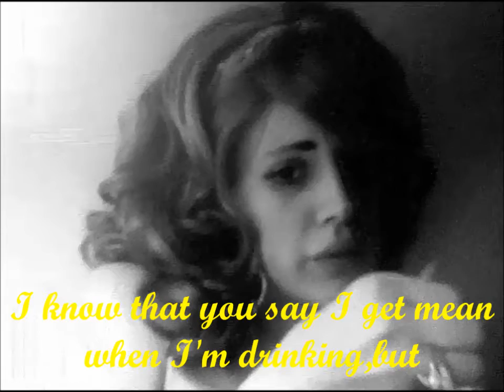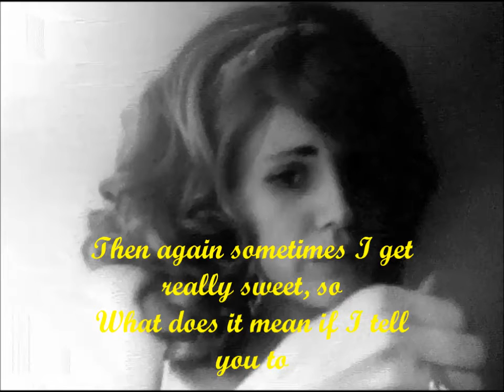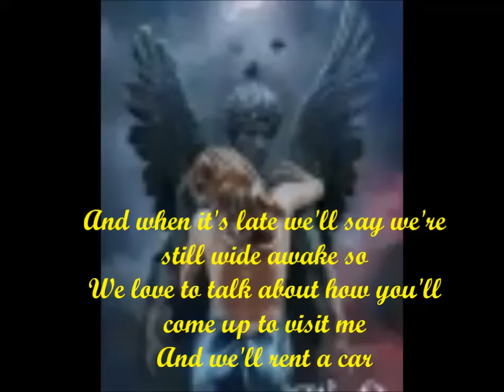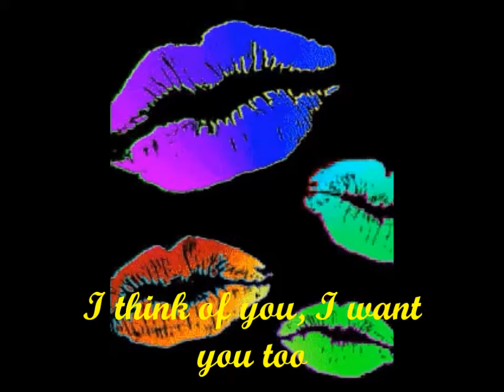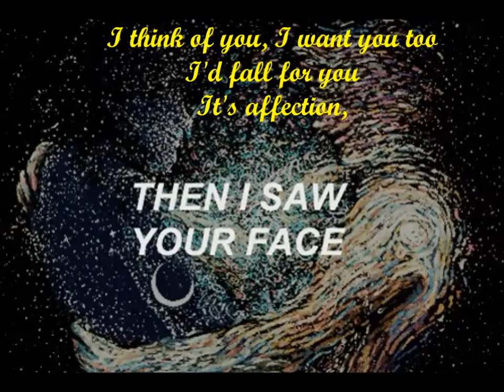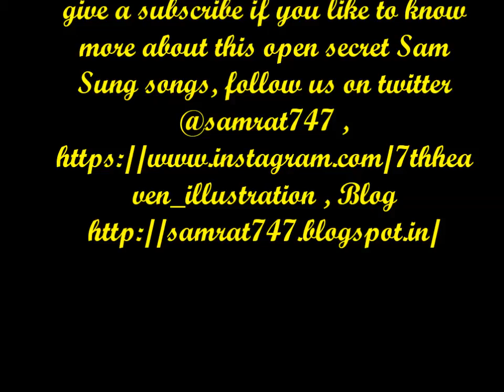Affectioincigerateaftersex lyricsvideobySamrat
This is an open secret song about Sam of India
Affection
I know that you say I get mean when I'm drinking, but
Then again sometimes I get really sweet, so
What does it mean if I tell you to go fuck yourself
Or if I say that you're beautiful to me
It's affection, always
Ooh; you gonna see it someday
My attention for you
Even if it's not what you need
Sometimes we talk all night long, we don't shut up
And when it's late we'll say we're still wide awake so
We love to talk about how you'll come up to visit me
And we'll rent a car and we'll drive upstate
It's affection, always
My attention's on you
I think of you, I want you too
I'd fall for you
It's affection, always
It's affection, always
Source: LyricFind